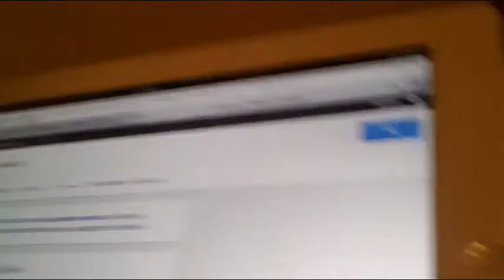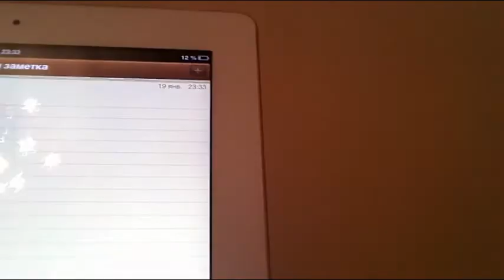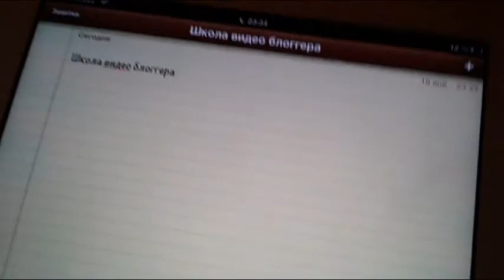Секрет видео блоггера #1